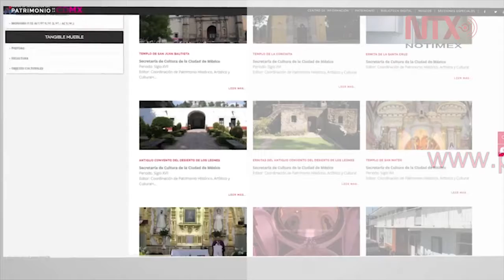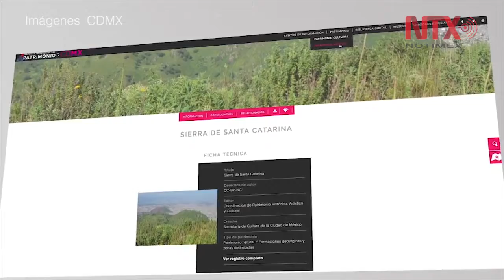Plataformas para la difusión de la cultura, herramienta para conocer la capital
La Ciudad de México cuenta, a partir de este miércoles, con nuevos instrumentos tecnológicos para difundir el patrimonio y proteger la riqueza cultural de la capital de país